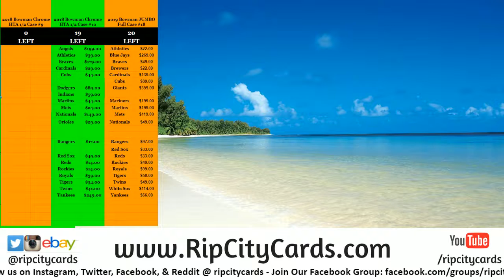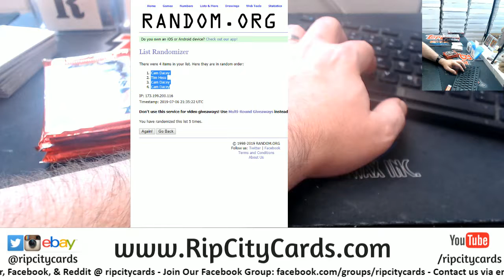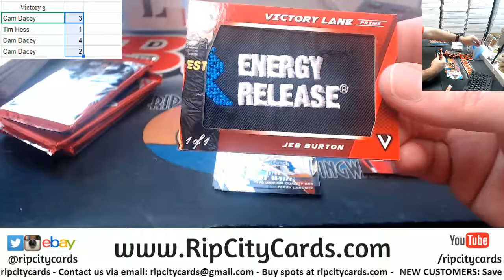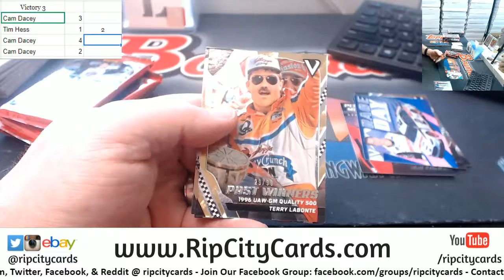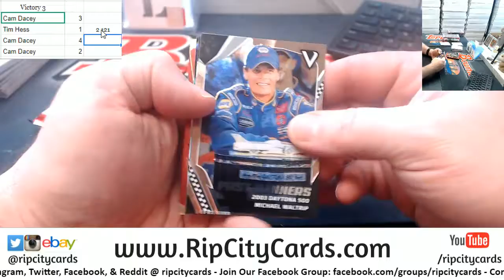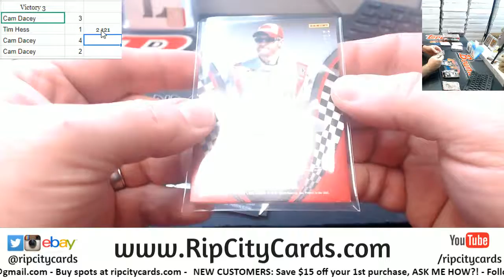Victory Lane Racing Pack War #3 RCC